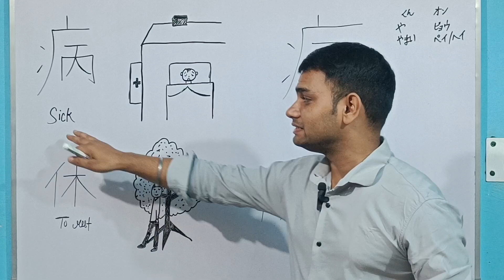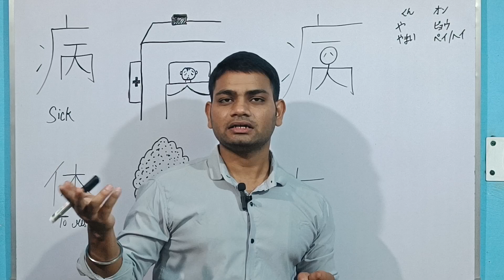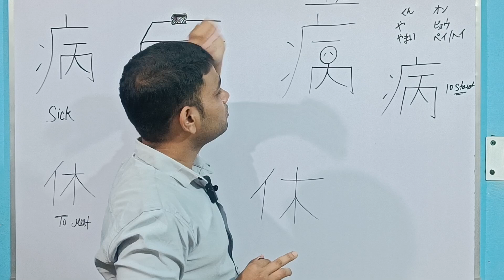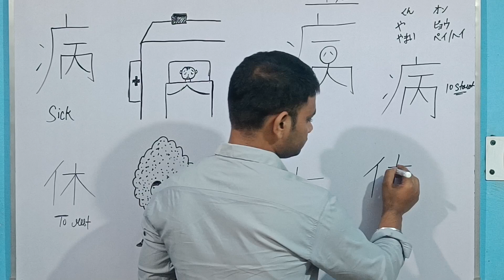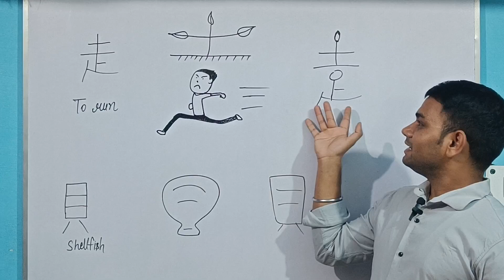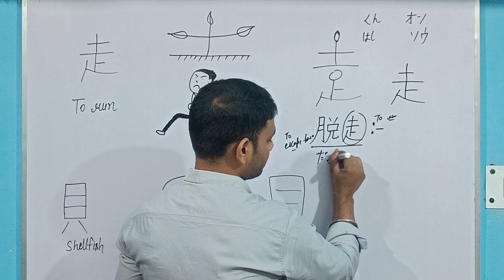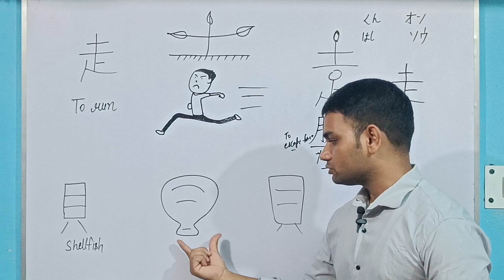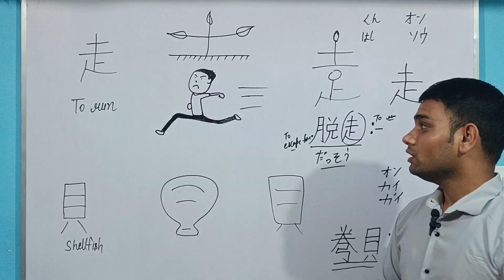इतनी आसानी से kanji बनाना सीखे |kanji in japanese | kanji redicals |kanji image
Please follow me on other social media .